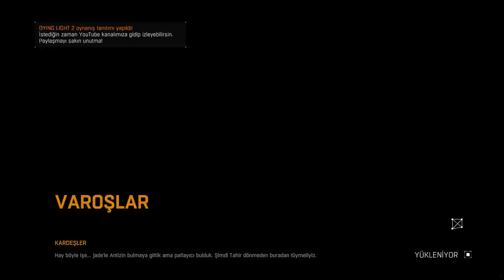OKULDA ZOMBİ TEMİZLİĞİ (Dying Light Türkçe 4.Bölüm)